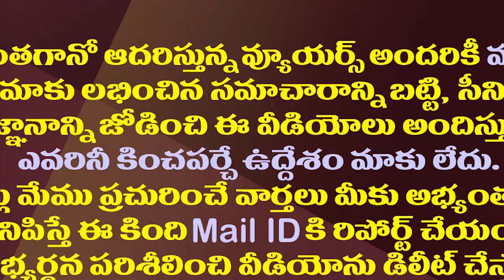ఎట్టకేలకు గన్నవరం టీడీపీకి ఇన్ ఛార్జ్ దొరికేసినట్లే| Bachula Arjunudu As Gannavaram TDP Incharge